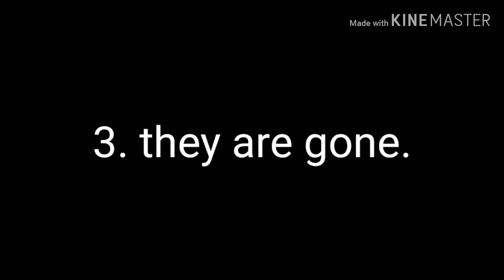(NOT A OFFICAL SSTEAS VIDEO) reasons i haven't been uploading.